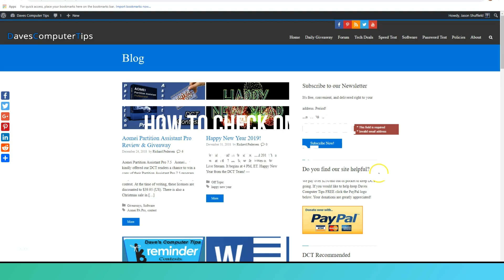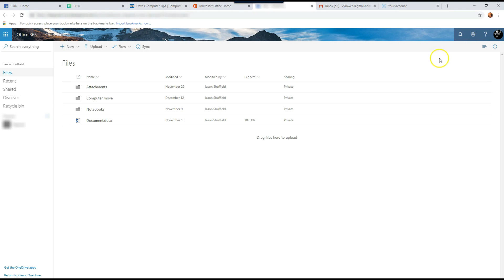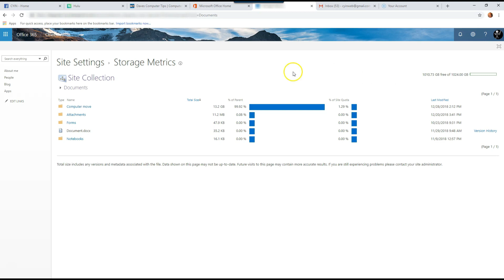How to Check OneDrive Storage Usage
This video will show you how to check your OneDrive storage usage.